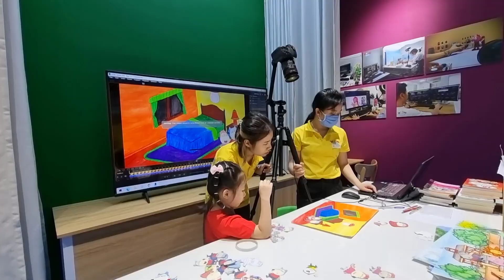Bé Mít khám phá khu vui chơi Wolfoo City. Phần 5. Làm phim hoạt hình Wolfoo * Wolfoo City Playground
Bé Mít khám phá khu vui chơi Wolfoo City. Phần 5. Trong phần này bé Mít được trải nghiệm làm phim hoạt hình Wolfoo City tại khu phố điện ảnh trong khu vui chơi Wolfoo City. Dưới sự hướng dẫn và giúp đỡ của các cô trong ekip làm phim hoạt hình, bé Mít đã hoàn thành được một bộ phim hoạt hình Wolfoo. Mời các bạn cùng trải nghiệm làm phim hoạt hình Wolfoo với bé Mít nhé!

❤️ Cảm ơn các bạn yêu quý đã xem video!